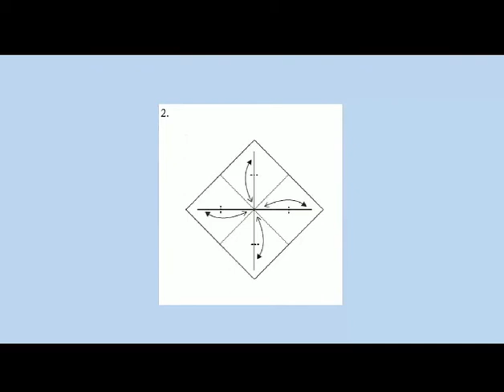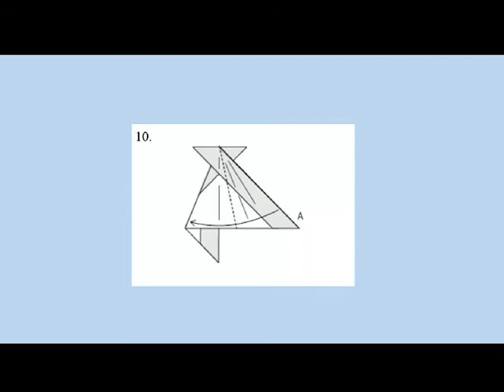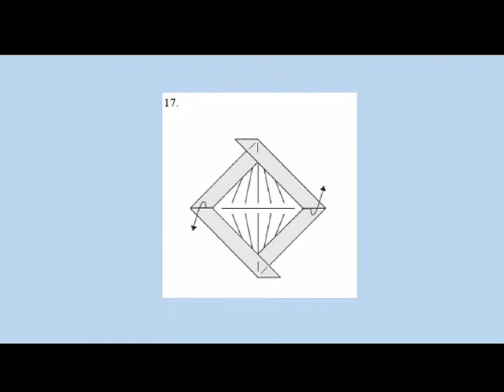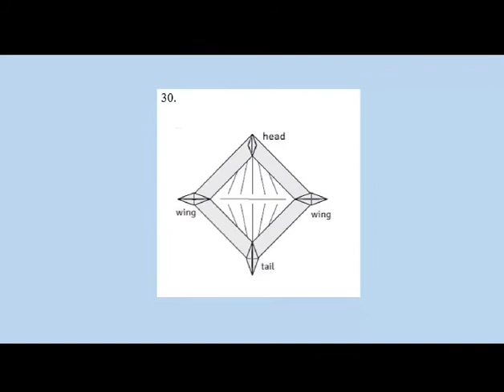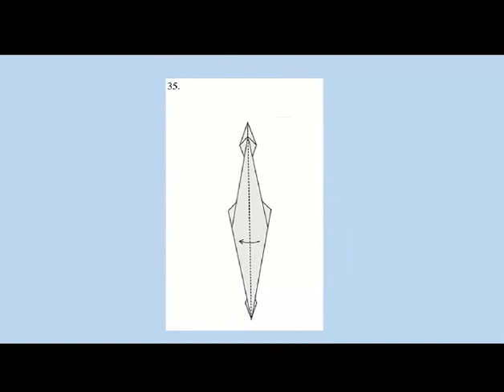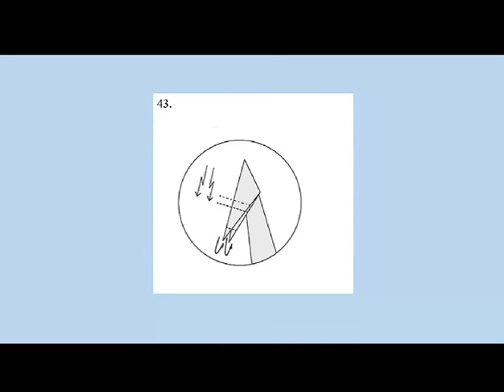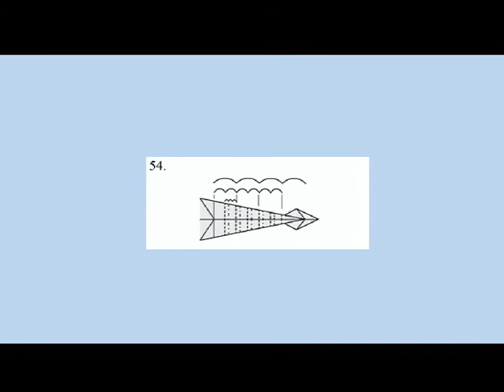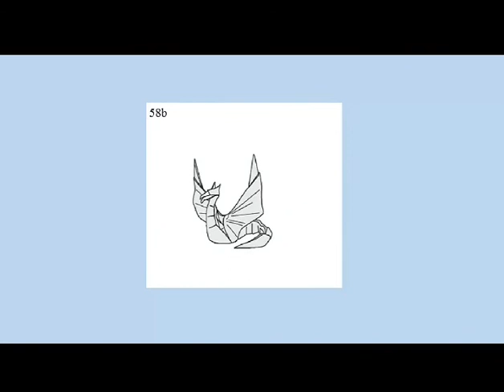How to make an origami sea serpant Dragon | easy | creators come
Hello guys